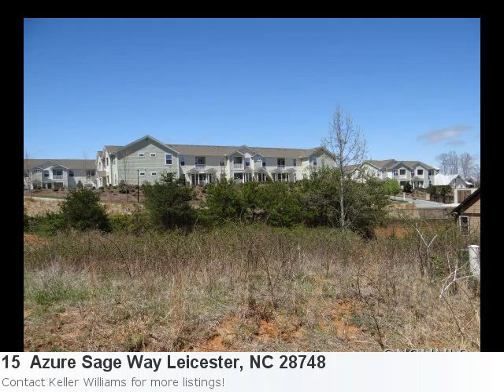You Have Got To See This Charming New Land Listing In Leices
Have A Glimpse At This Sensational New Land Listing: Property Details For: 15 Azure Sage Way Leicester, NC 28748Type: Land/LotPrice: $25,000 Here is some additional information about 15 Azure Sage Way Leicester NC: See full detail for Listing: 6140380 Here is what Trulia.com has to say about the area: Sorry, there are no new market stats for: Leicester, NC -Level Building Lot In Leicester Village, A Wonderful Community With A Well Established Hoa In Place. Underground Utilities And City Water And Sewer. Fantastic And Convenient Location, Only 10 Minutes To Downtown Asheville. Contact List Agent For Complete List Of Available Lots And More Photos.